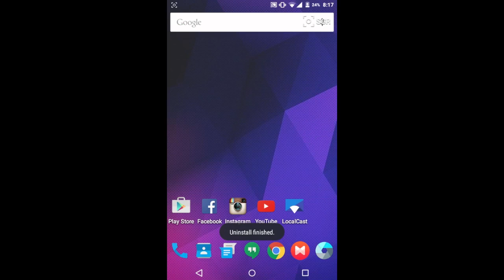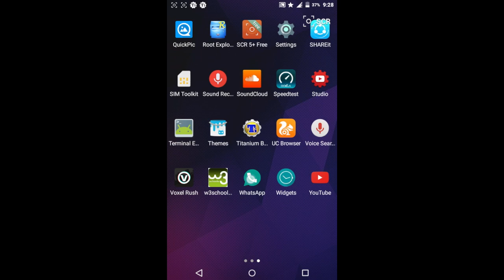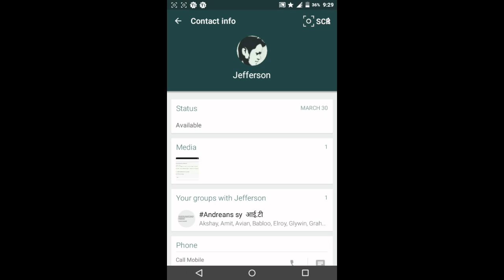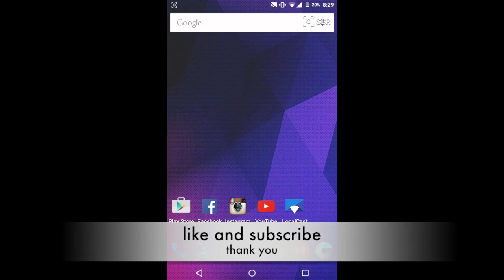Whatsmapp : A better Whatsapp [NON ROOT]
bored of waiting for whatsapp to release material ui for its official app?? its time to take things in our own hand by using this great modified version of whatsappp called whatsmapp.